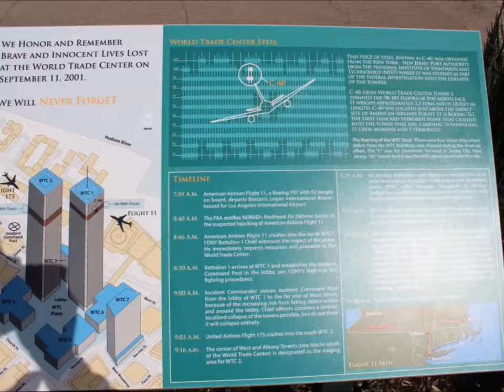First Responders Park - Westerville Ohio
Explorers are Us - Displaying a two ton piece of the World Trade Center, this is located next to the Fire Station in Westerville. Plenty of parking for a quick stop.

Filmed on Location: First Responders Park - Westerville Ohio